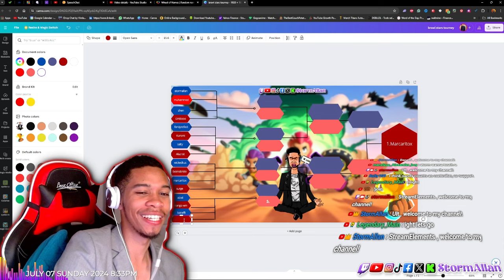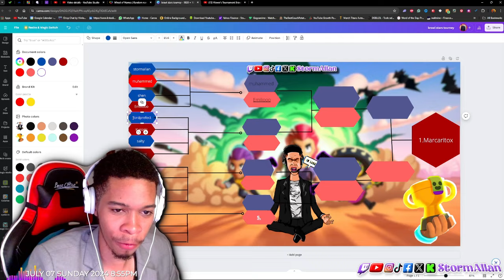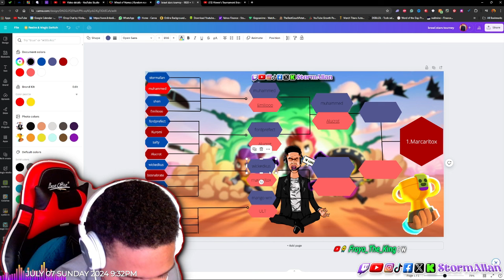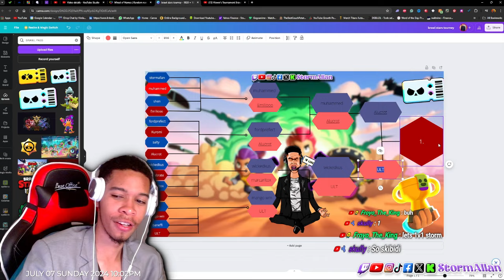Brawl Pass Plus Tournament | Brawl Stars (Controller brawlers only)